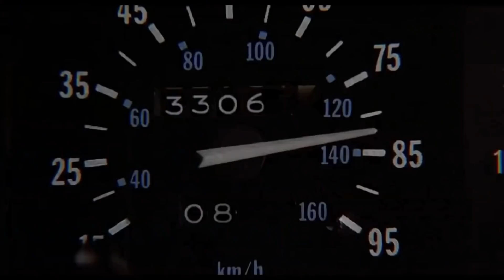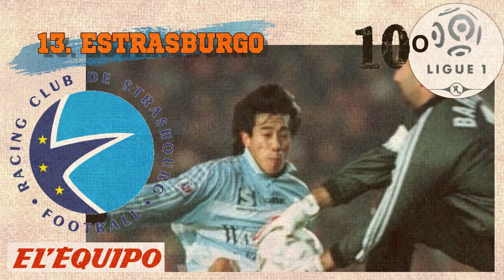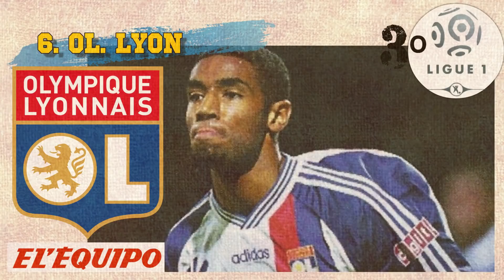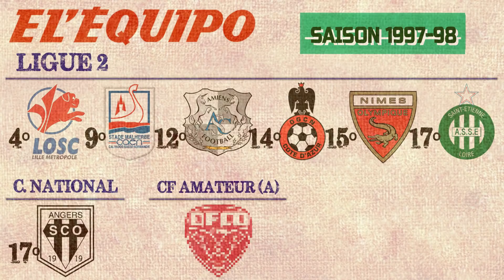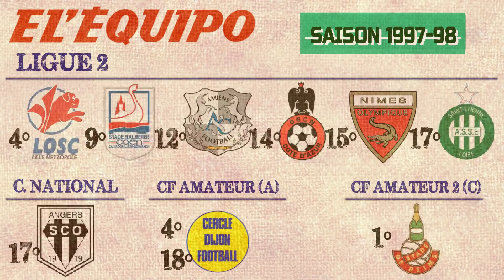¿Qué era un PSG en 1998? | REGRESO AL PASADO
En esta ocasión regreso al pasado para ver cómo se las gastaba el PSG en la Ligue1.